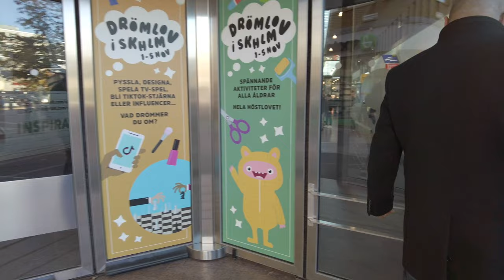Stockholm Suburb Walk - Skärholmen Centrum (4K, 60fps)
Walking in Skärholmen Centrum (also now as SKHLM) in Stockholm, Sweden. Skärholmen is a suburban area in the district of Söderort in south-western Stockholm.

Recorded on 23 October 2021 at 3.00 p.m.

MY GEAR:
DJI Osmo Pocket/DJI Pocket 2
Zoom H1n
Roland CS-10EM Binaural Microphones
Saramonic Dual LavMic

Stockholm Sweden (Sverige) 2021 city tour 4K 60fps video walk. City walk through Stockholm video. Walking travel tour around in Stockholm, Sweden. Street asmr binaural 3D sounds of the city ambience. Visit the Capital City of Sweden through this virtual walk 4K video. Ultra HD.